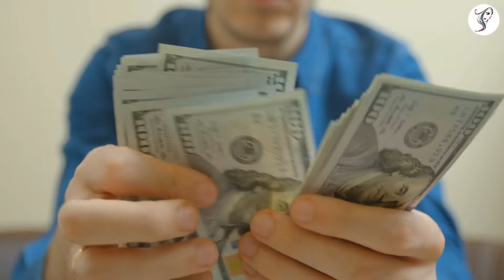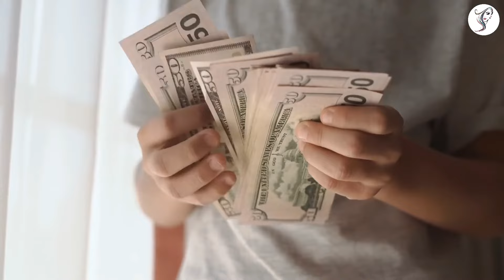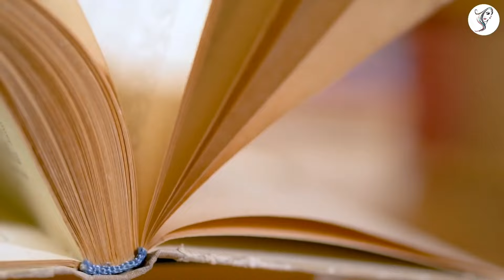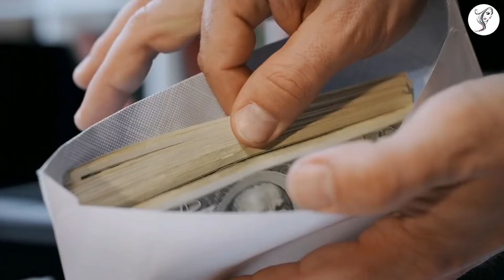मेहनत की कमाई 🤔| श्री अनिरुद्धाचार्य जी महाराज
Your Queries 👉

aniruddhacharya ji katha
aniruddhacharya ji maharaj
shri aniruddhacharya ji katha
aniruddhacharya ji katha video
shubh katha